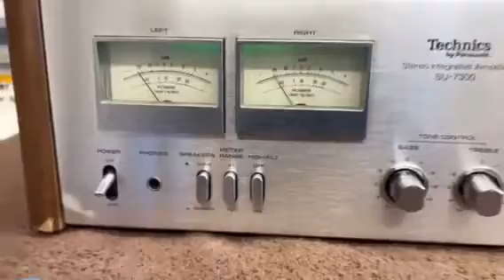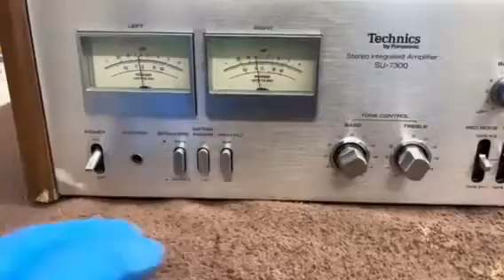Technics SU-7300 Integrated Amplifier